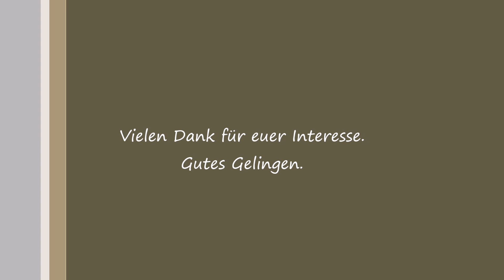Osterpinzen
500 g Mehl
130 ml lauwarme Milch
30 ml Weißwein
1 Würfel Germ (Hefe) oder 2 Pkg. Trockenhefe
80 g Zucker
3 Dotter
80 g Butter
1 Zitronenschale
1 Orangenschale
1 TL Salz
1 Pkg. Vanillezucker
1 EL Rum

1 Ei und etwas Milch zum Bestreichen

Bei 160° HL ca. 30 Min. backen.

Rezept aus dem Buch "voll schnittig" von Andrea Granbichler.